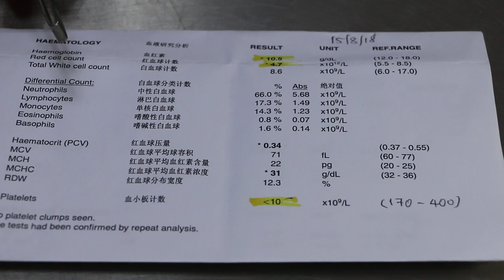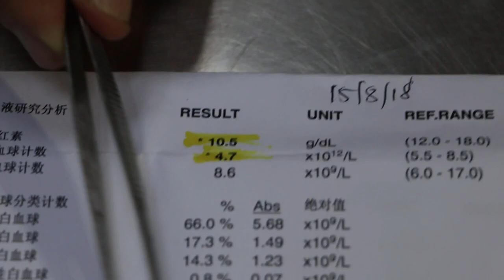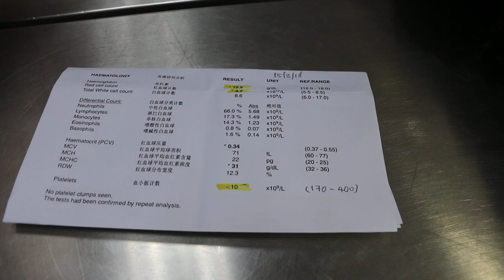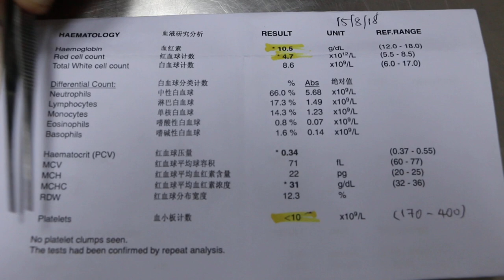A 10-year-old Miniature Schnauzer is still not eating 8 days after treatment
Not eating for the past 8 days. Pale tongue and gums indicate anaemia. Tick fever test is advised today. The test showed positive to Anaplasma antibodies

Tick fever is the first diagnosis when the dog is anaemic, pale and has fever.